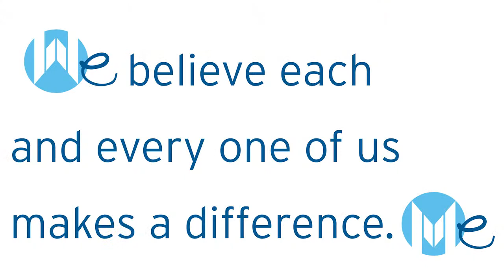Dr.Toloza's Employee Testimonial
Dr. Eric Toloza from the Thoracic Oncology program explains the innovative work with robotic surgery taking place at Moffitt.